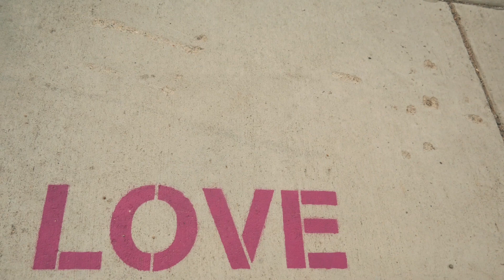A DAY in the Life SOLO TRAVEL | Finding Urban STEALTH Camping | Travel Vlog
A DAY in the Life SOLO TRAVEL | Finding Urban STEALTH Camping | Travel Vlog - Join my Day in the Life of my solo travel vlog where I left Leadville, Colorado (full time RV living there for a month) and drive my camper van (a Promaster 2500 high top van), to the Silverthorne, Frisco, Breckenridge, Colorado area. I MUST find some urban stealth camping since I'll be in the city most of my stay here for the week. I don't stealth camp a lot anymore, but as a travel vlogger and solo traveller I need to be safe in an area and also have access to the Internet and a decent cell signal in my van.

I'm meeting my family here in Colorado whom I haven't seen in about 1.5 years so it will be good to hang out with them soon and add them to my travel vlog. I have a ton of errands to do so I want to show you how this digital nomad goes about transitioning from dispersed camping to navigating RV life with urban stealth camping. This is intentional living for me and I lead a life of minimalism so I don't like to stay in campgrounds that much, but instead choose to travel solo in my camper van and find stealth camping spots near residential areas, but not always right in those areas. The neighbors start to get restless if they see an unknown camper van stealth camping in the area or anyone living in a van.

I've been RV living full time now for over 3 years and have mastered this RV lifestyle of finding camping either in urban areas or rural areas. It's always an adventure to find a place in van life that will be just stealthy enough to not get a knock on the door at night. You definitely don't want to stealth camp more than 1 day in the same spot, so make sure you move around.

This nomad life is pretty sweet and this week I need to get contacts and an eye exam, groceries, and pick up packages. Since I travel solo it's up to me to do everything.

★ 🌟 Sign up for my How to Create a Thriving YouTube Business and Market it for Success course

★ 🌟FREE COURSES:
Looking to transition to a full-time nomad, work remotely, and start a business on the road:
►FREE Masterclass on transforming your dreams with my Insider Secrets to Manifesting Your Dream Life and Travel Full Time: 🌟 Join

★ Free Mini-Course on Expenses & Budgeting for Travel:
Get my full annual budget including personal expenses, a budget template for you, learn how to budget for your travels, and tips on saving money in your budget so you can start traveling sooner and live your best life.

All My Gear in one location for you to browse:

"VAN TOUR & VAN MODS Review of Hymer Aktiv After 2 Years of RV Life / Van Life":

★ Season 4, Episode 17: Frisco, Colorado, Silverthorne, Colorado